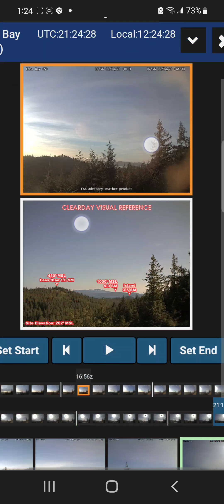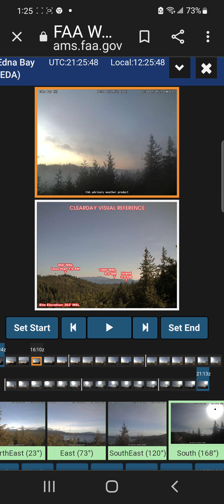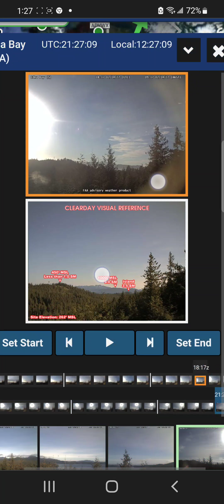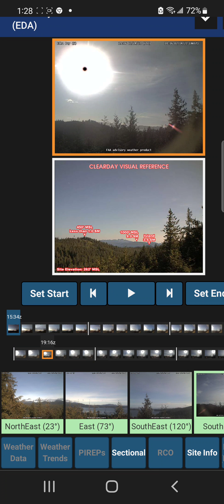Sun Simulator Eclipsing Daisy Moon 🌙 Cuz the Matrix Sucks 😎 BAN SUN SIMULATORS 🌞☀️ 🌤& Sky Triangles